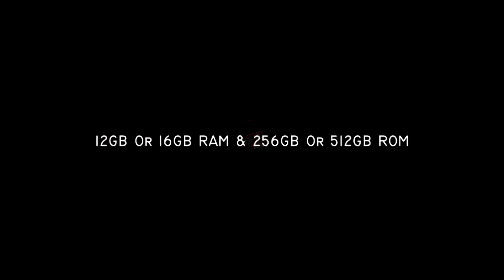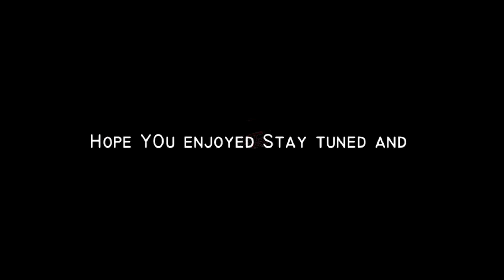Huawei Mate 50 Pro (2021) Trailer ! Introduction ! Stunning Look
Thanks